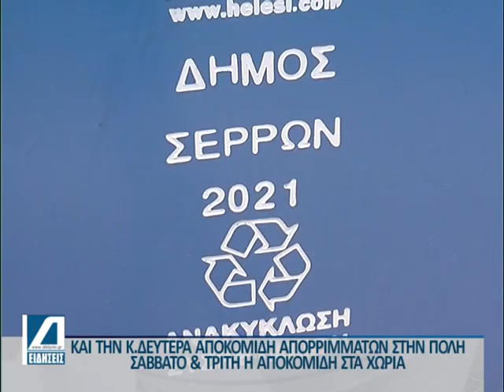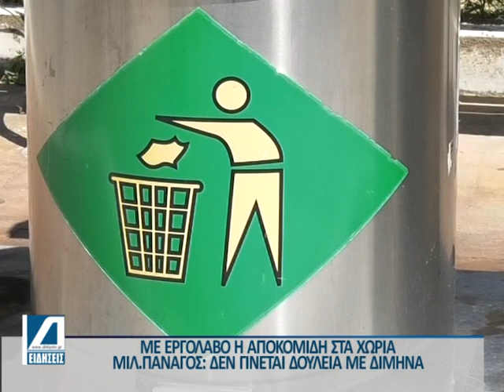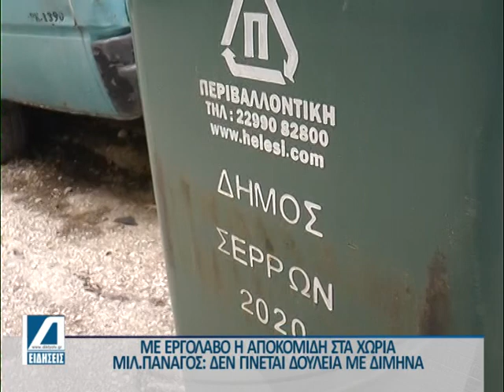Σέρρες: Κανονικά η αποκομιδή των απορριμμάτων την Καθαρά Δευτέρα